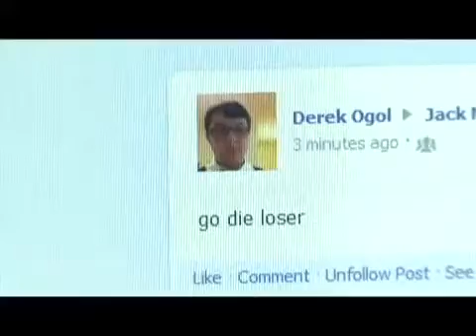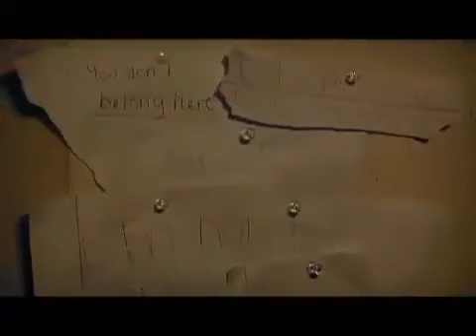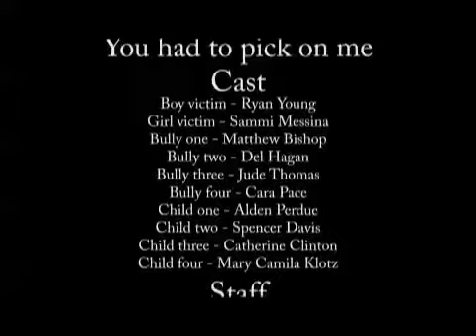HIGH SCHOOL WINNING VIDEO (SD)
My daughter in a school music video about bullying. It was her Sophomore project for a contest. Song my Matt Kennon.